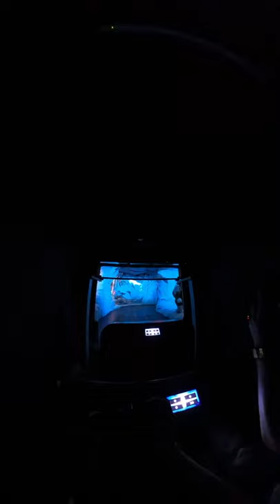Prater Wien Eisberg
POV Video from the Eisberg Attraction at the Prater in Wien Austria.